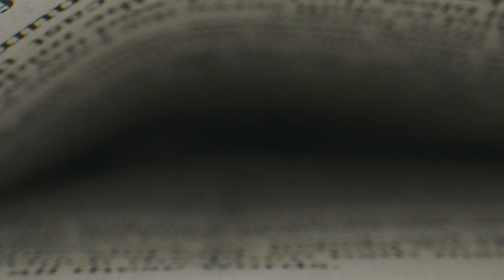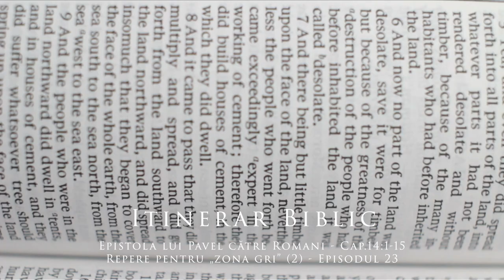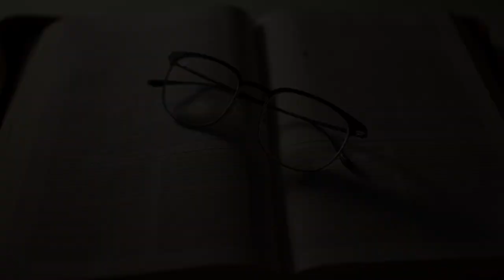Epistola lui Pavel către Romani - Cap.14:1-15:3 - Repere pentru „zona gri” (2) - Episodul 23